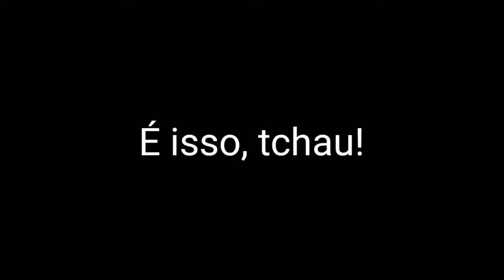O Lar dos Defenders Atualizou de novo!! || Rec Room